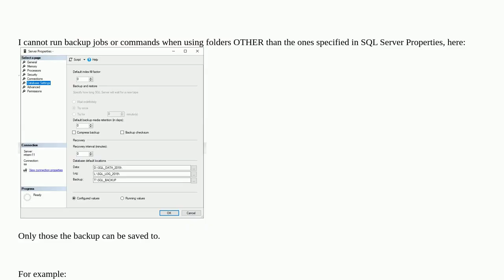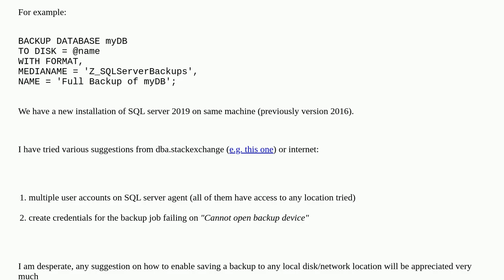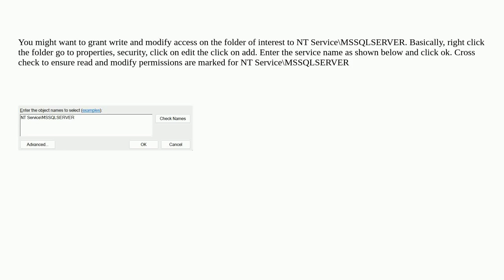Cannot open backup device error - inaccessible folder for backup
A special thanks goes out to the community

  sql-server sql-server-2019